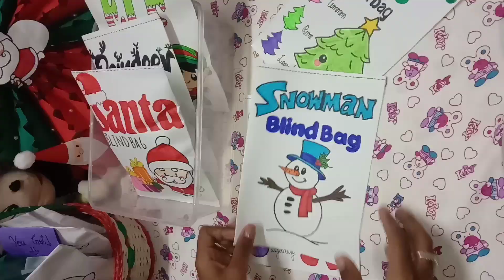How to make Santa Claus blind bag🎅🎄|DIY blind bag✨|Christmas blind bag ☃️|tutorial|hand magic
How to make Christmas blind bag🎅🎄|DIY blind bag✨|Christmas theme☃️|tutorial|hand magic